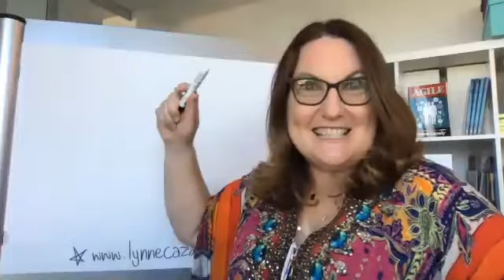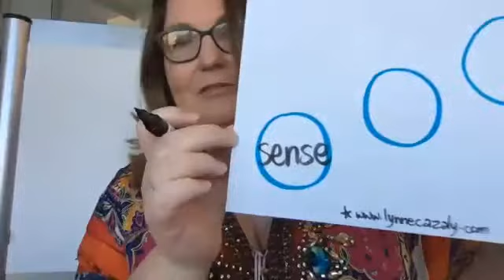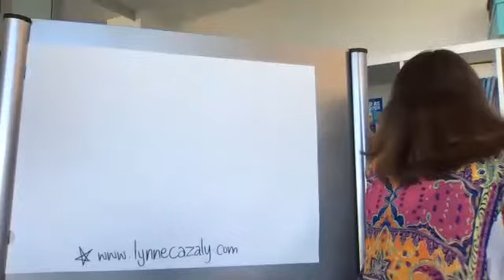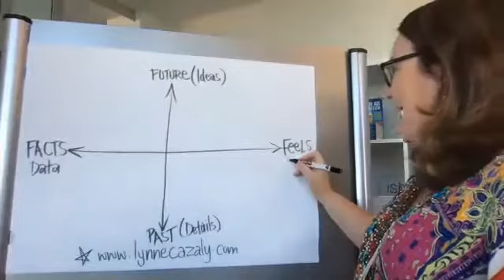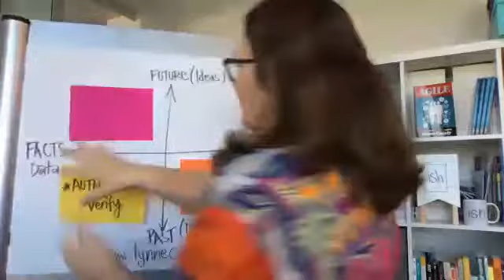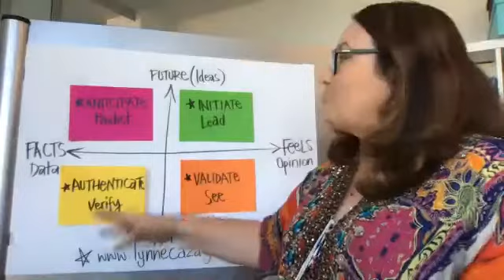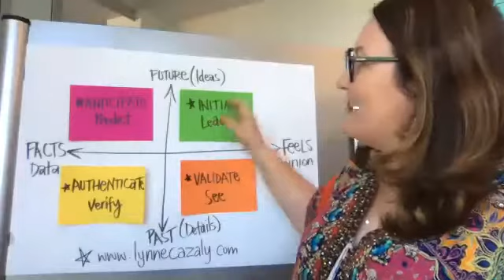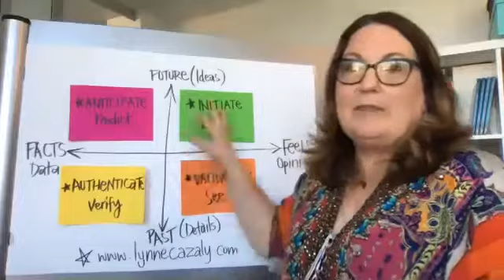Adaptive Thinking with Lynne Cazaly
Part of LAST Anywhere online talks. Support the speaker and the organisers and find out more details:

How we think about things can prove to be a foundation for growth and change … or a turning point towards spirals and stagnation.

When we are asked to change or need to lead others in change, it’s how we think – and how we adapt our own thinking – that helps make great change happen.